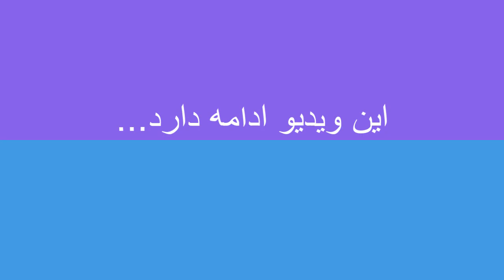قسمت چهارم اجاره مسکن دانشجویی در فرانسه: خوابگاه های خصوصی و دولتی studio/T1/T2/T3/Duplex/Triplex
سلام با توجه به اینکه بحث اجاره مسکن از اهمیت بالایی برخوردار میباشید و به طور قابل توجه ای گسترده است، لازم دونستم تا این بحث رو در قابل چند ویدیو به ترتیب براتون باز کنم و توضیحات ضروری رو بدم.
ویدیو ای که در حال حاضر تماشا میکنید، قسمت چهارم موضوع اجاره مسکن دانشجویی در کشور فرانسه میباشد که در ان درباره مطالب زیر صحبت شده:
توضیح درباره خوابگاه های خصوصی و دولتی
تعریف تیپهای مختلف خانه های دانشجویی در فرانسه:
Studio/T1/T2/T3/Duplex/Triplex/Souplex
احتیاط هنگام ارسال مدارک برای بستن قرارداد

درصورت وجود هر گونه ابهام و یا سوالات بیشتر و جزیی تر میتونید از قسمت کامنتها استفاده کنید.